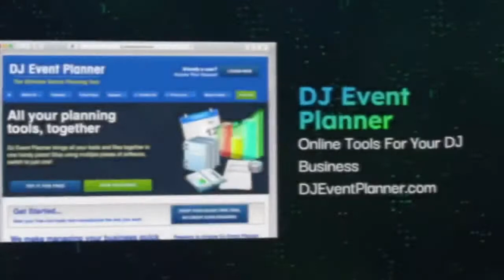What Things Do You Forget To Pack On Long Distance Trips For Events On Hanging with Howie on DJNTV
Join the weekly recording times on Monday and Tuesday nights at 10 pm Eastern